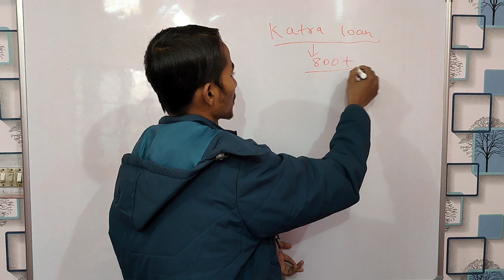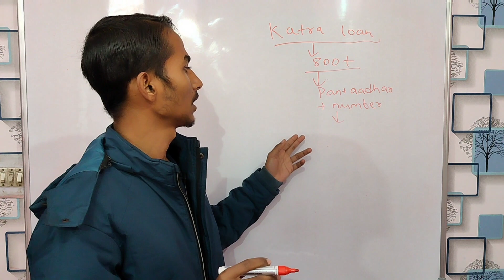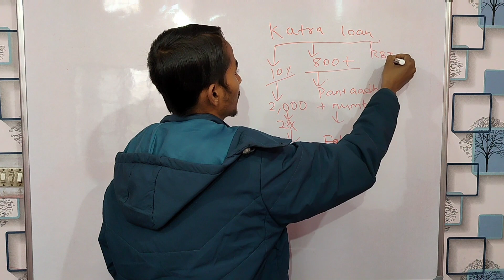Katra loan app review 💥 | Katra loan app real or fake | katra loan repayment nahi kiya to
Hello friends katra loan app se loan lena h to katra loan app review iss video me h jrur dekhe.

 loan app today 2023